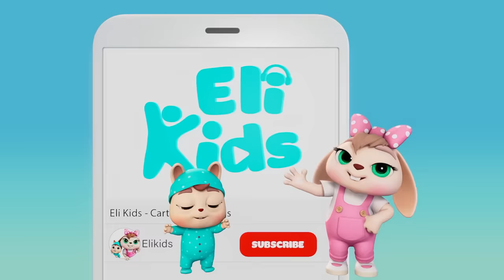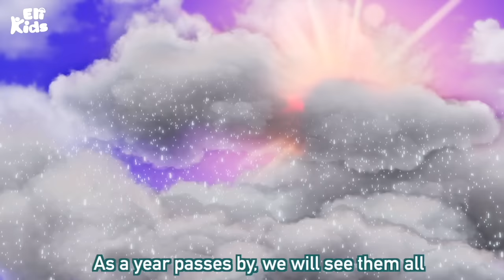Kinder Garten Song +More | Eli Kids Songs & Nursery Rhymes